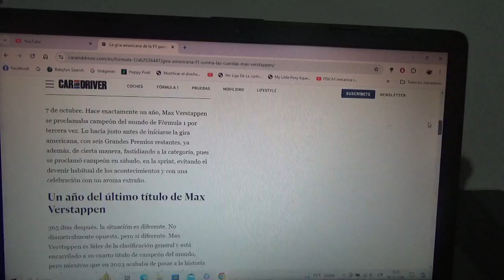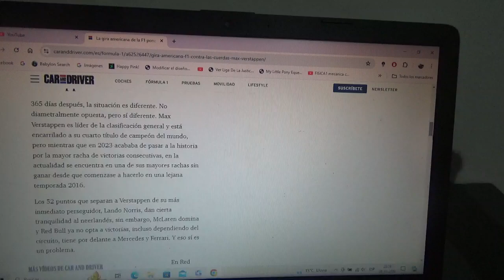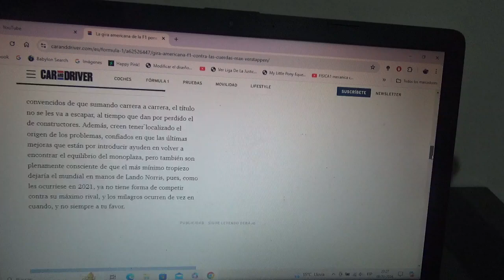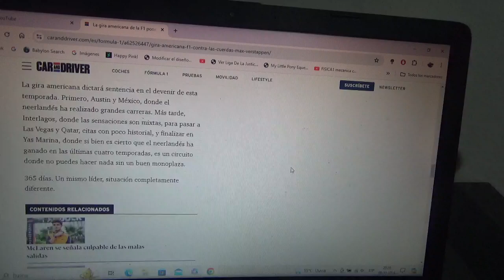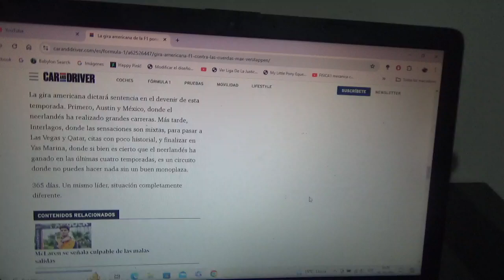La gira americana de la F1 pone en contra de las cuerdas a Max Verstappen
Espero que el tricampeón mundial neerlandés logre su 4to título mundial en esta Temporada 2024 de Fórmula 1